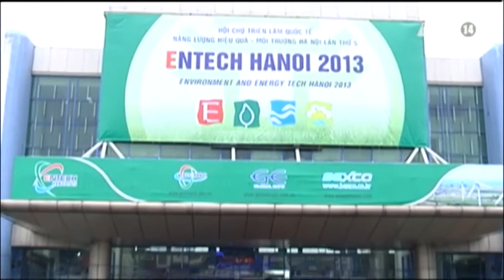VTC14_Triển lãm quốc tế Năng lượng hiệu quả môi trường - Entech Hanoi 2013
200 gian hàng của gần 100 doanh nghiệp đến từ Việt Nam, Hàn Quốc, Trung Quốc, Nhật Bản... đã tham dự Hội chợ triển lãm quốc tế Năng lượng hiệu quả môi trường Hà Nội lần thứ 5 - Entech Hanoi 2013 khai mạc vào sáng ngày hôm nay. Đây là hội chợ triển lãm quốc tế có quy mô lớn nhất cả nước trong chuyên ngành tiết kiệm năng lượng & bảo vệ môi trường.